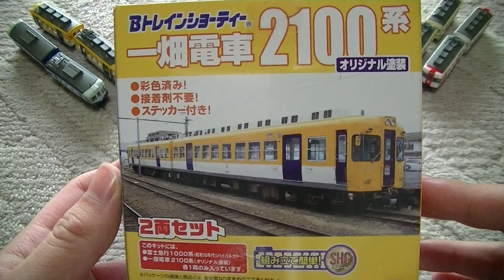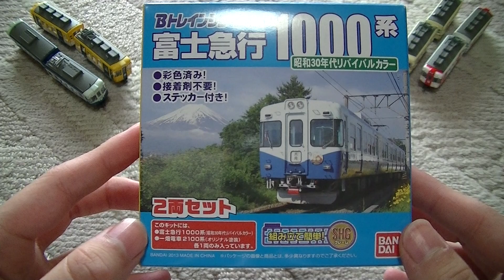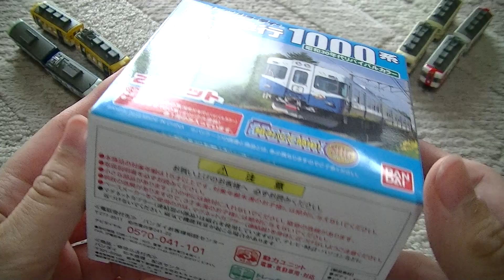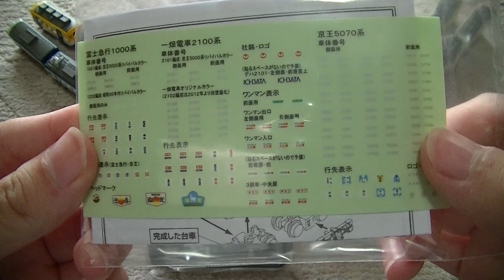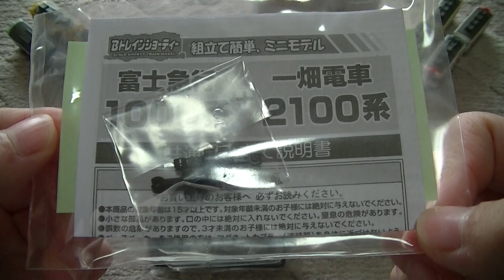Bトレインショーティー 富士急行1000系・一畑電車2100系(3個目) 開封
Amazonで1126円でした。改造用です。